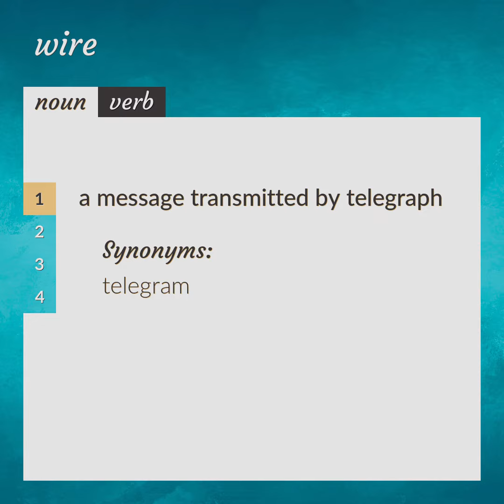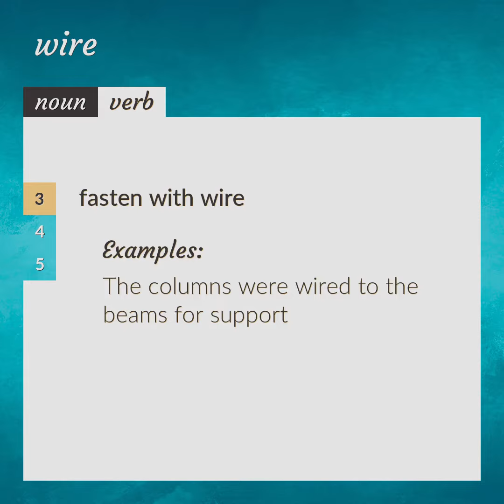Wires | meaning of Wires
What is WIRES meaning?